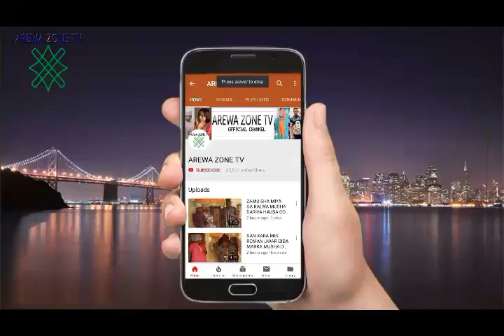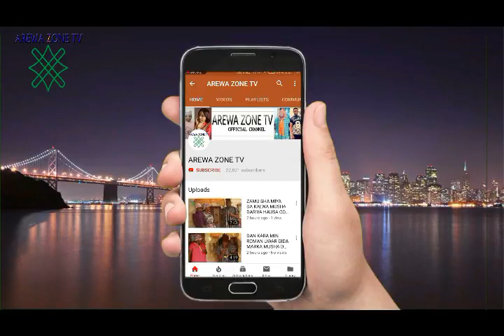MUSHA DARIYA KALLI DAUSHE YAZO ZANCE GURIN YAR BOSHO